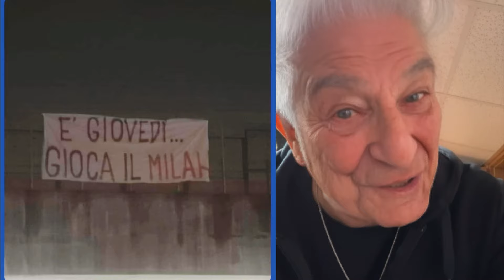È giovedì gioca il Milan😂